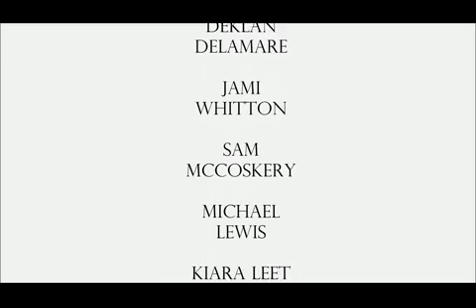Goodbye Abbey - Short Film by Campbell Delamare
Short Film directed by Campbell Delamare
Drama about a Brother and Sister with a prank gone wrong and the sister dies, this film shows the memories that her brother and friends relive.
Tropfest Jr entry